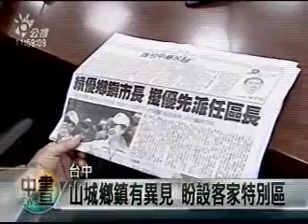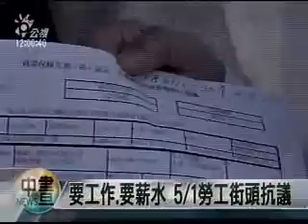2009-04-06公視中晝新聞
台中縣市合併 鄉鎮市代何去何從?；我要工作! 上百勞工團體5/1上街頭；特別費案獲假釋 余文重獲自由